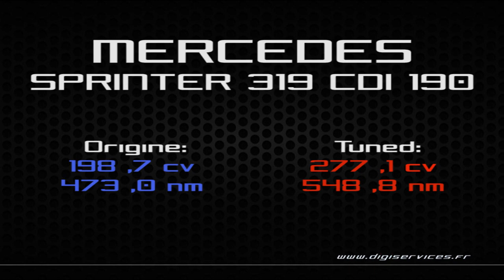Mercedes Sprinter 319 CDI 190cv Reprogrammation Moteur @ 277cv Digiservices Paris 77 Dyno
Passage dans nos locaux pour la reprogrammation moteur d'un Mercedes Sprinter 319 CDI de 190cv.